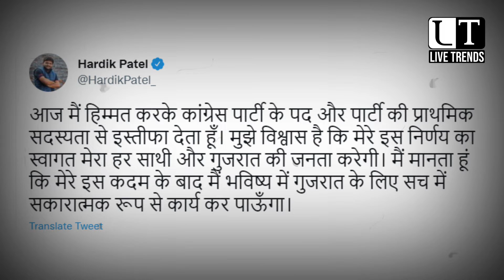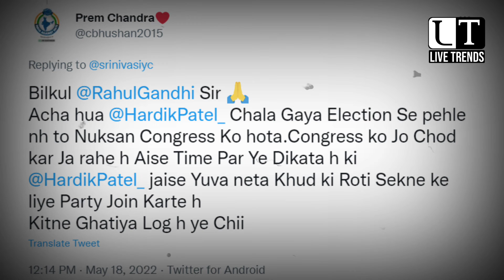Hardik Patel के इस्तीफा देने पर Rahul Gandhi ने क्या कहा? | Hardik Patel Exits Congress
Hardik Patel resigned to Congress, on this Srinivas BV shared old video of Rahul Gandhi on Twitter, see what Rahul Gandhi is saying in this old video.